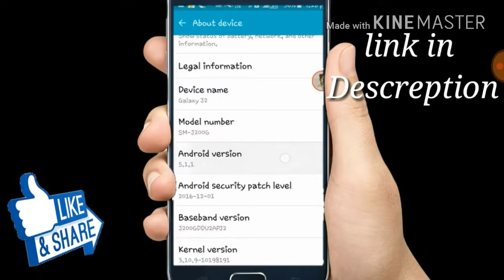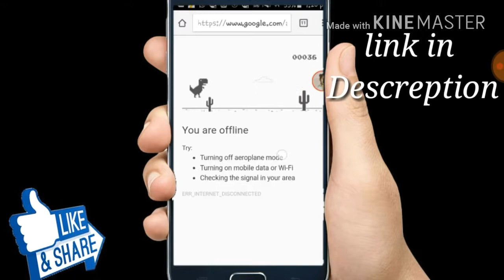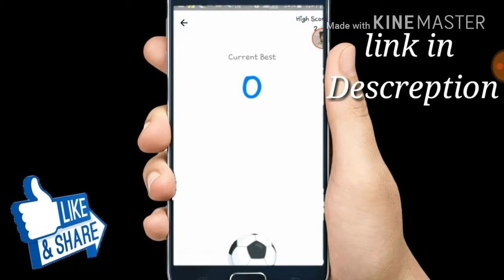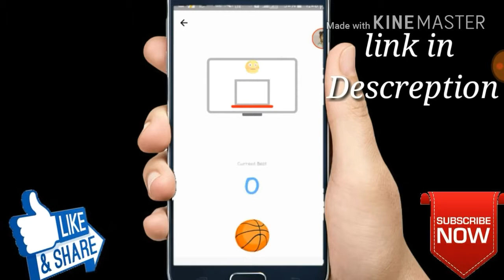4 hidden game in your Android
Hidden games that you do know about them